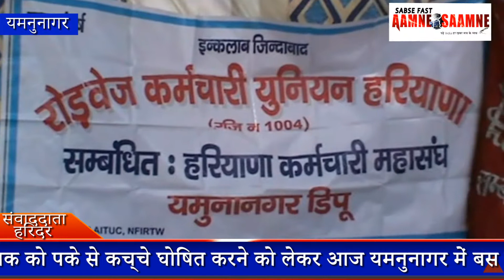हरियाणा रोडवेज के 8200 चालक व परिचलक को पके से कच्चे घोषित